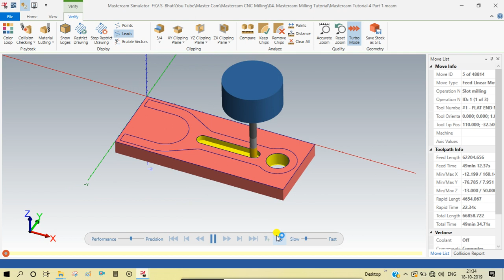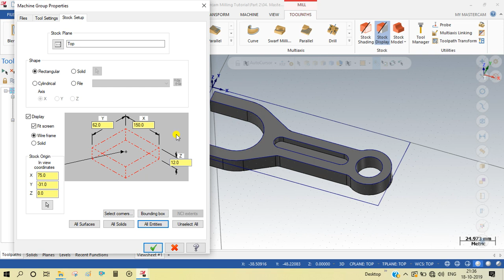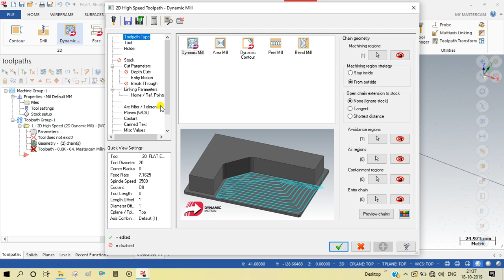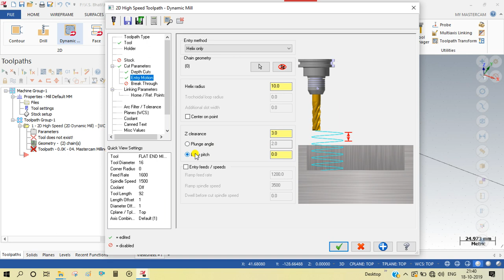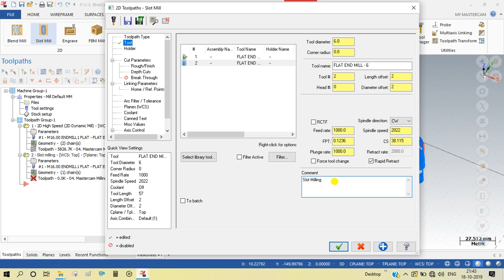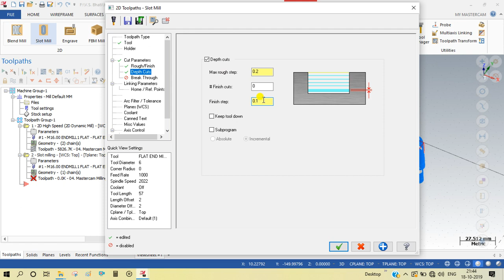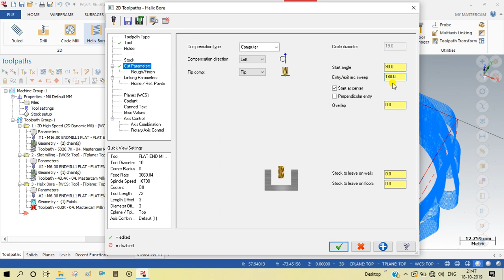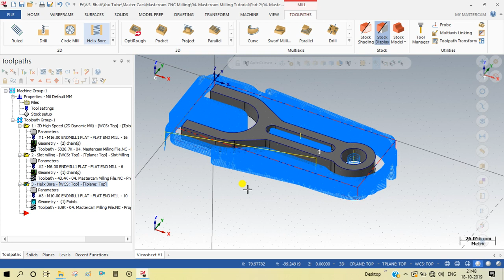Mastercam Mill 2D Tutorial - Slot Milling || Dynamic Milling II Helix Bore || 2D Programming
All about Mastercam Tutorial in Details for CNC Milling Machine
Slot Milling
dynamic Rough
Helix Bore

Be Connected we will upload on Mastercam

Dynamic Milling
Dynamic Contour